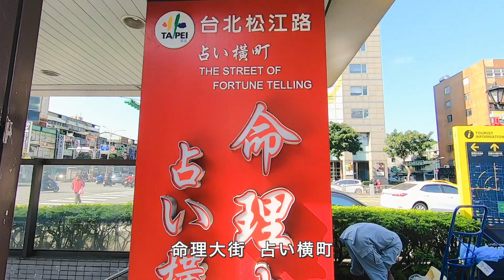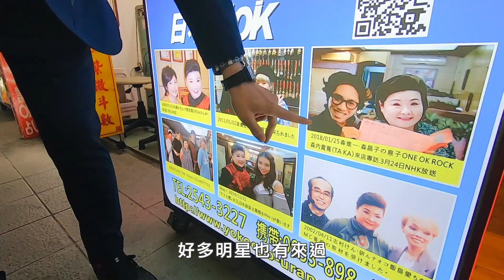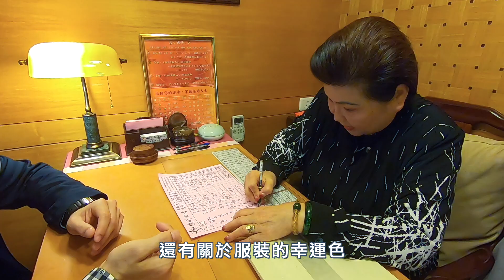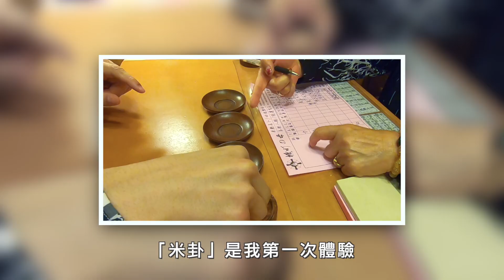日本人體驗台灣算命！預言社長可能退出台灣市場？｜吉田社長 Japan TV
身為最愛台灣的日本人，這次要體驗日本沒有的「米卦算命」！
薑還是老的辣，戀愛、健康都被老師說準準🤣
至於金錢運嘛⋯⋯看下去就知道啦！